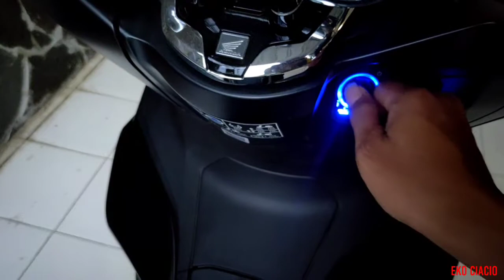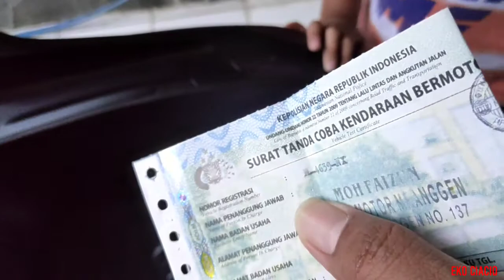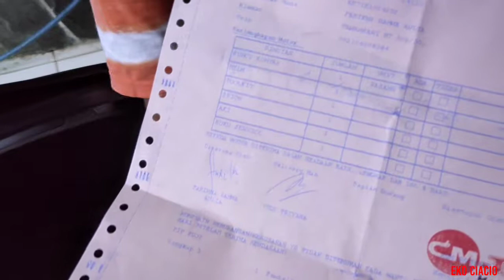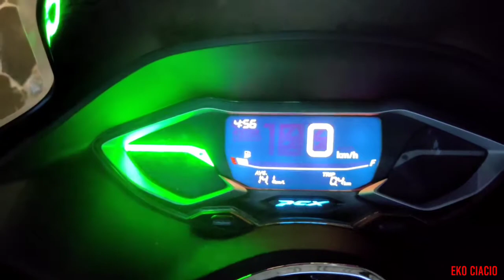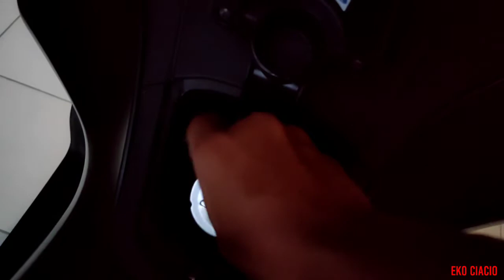Lihat video ini dulu , sebelum anda beli Honda PCX 160 CBS !!!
Honda PCX 160 CBS